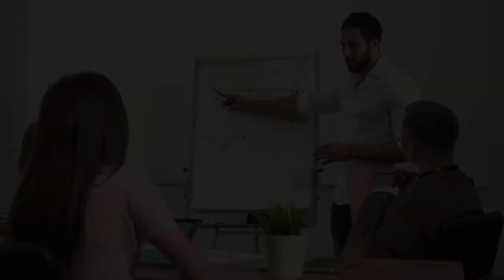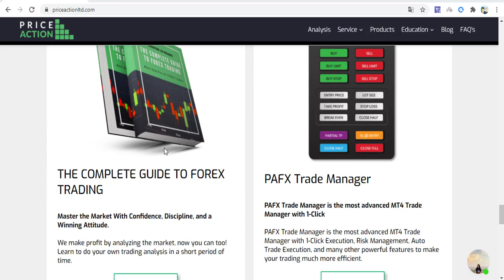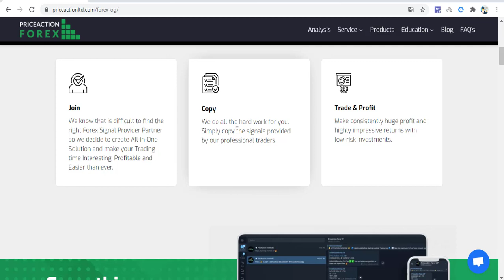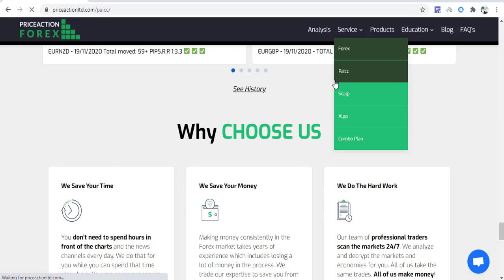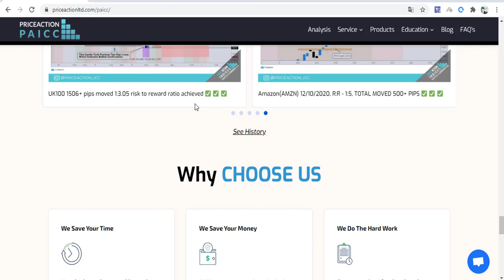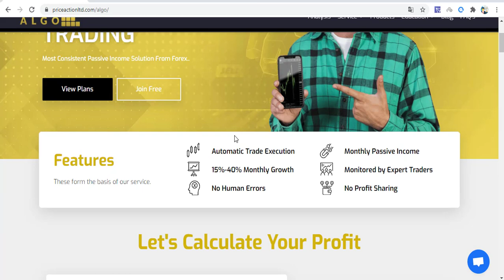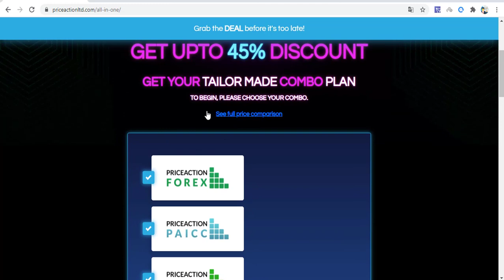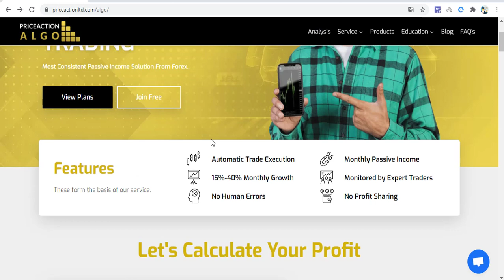PriceActionLTD - Forex Trade Sinyalleri | Ticaret Kopyalama | FOREX ile Para Kazan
PriceActonLTD ile Forex sinyallerini satın alıp riski azaltarak Forex ticaretini yapabilirsiniz. Aynı zamanda Algo paketi ile uzman traderlerin işlemlerini kopyalayabilir ve trade yapabilirsiniz.
Daha geniş bilgi için videoyu ziyaret edin!!!